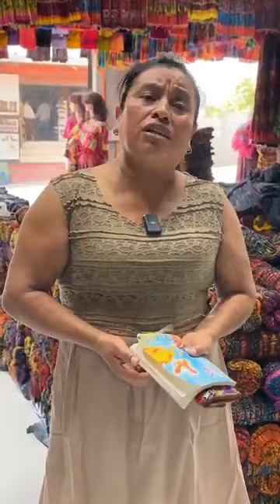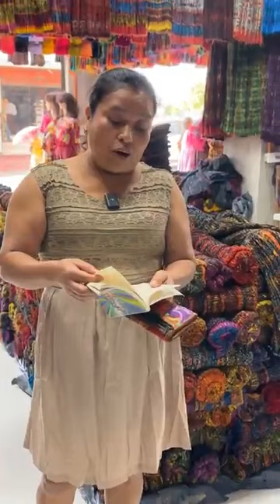Esta Señora Viene De Guatemala Para Que la Ayudemos en Darla a Conocer 🇬🇹🎶